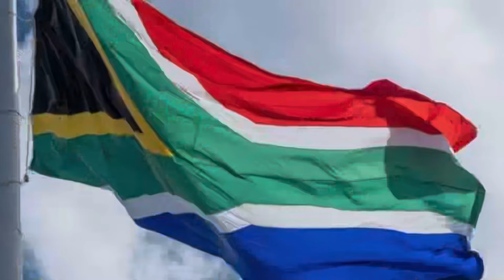Borderless Africa? JULIUS MALEMA Speaks About The Unity Of Africa Continent 🌍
JULIUS MALEMA Speaks About The Unity Of Africa Continent

The Borderless Africa it is something that Julius Malema has been Campaign All-African to be United. The President of  EFF is trying to bringing together, Africans together is Africans around the world they are Rising –  this is a ￼Pan-African social movements, activists, human rights defenders, advocates, and key stakeholders from 55 countries across the continent and the diaspora.

The goal of the campaign is to achieve an Africa where Africans can move around their own continent without the current restrictions in place. For better trade, integration and development.

@CoolBuzz TV channel brings you the high quality analysis on all  the trending news and different topics that will benefit you in your comfort zone.

This channel features many different topics on the trending news that range our society from info to education. We do news review and commentary about different topics that is happening around the world. We take a close look on the daily news and choose a topic that we will discuss.

We give our thoughtful revision of different matters that brings value to our you as our audience, we do analysis and give our fair commentary on all the topics, news and trending topics just to keep you on the loop of everything with the purpose to advise you and give you a better understanding of the actualities through my contents